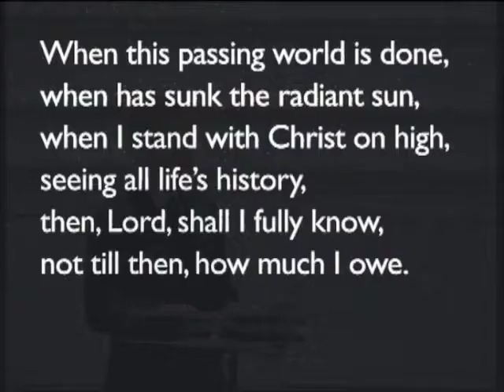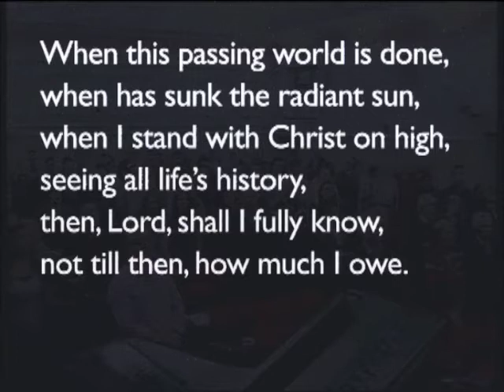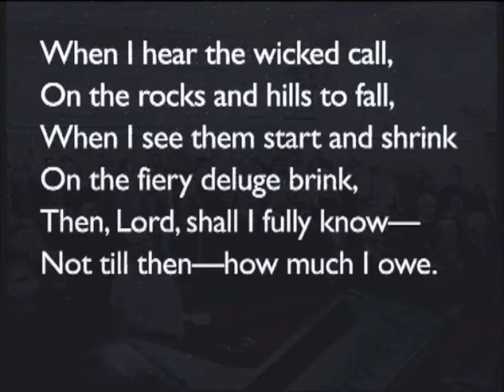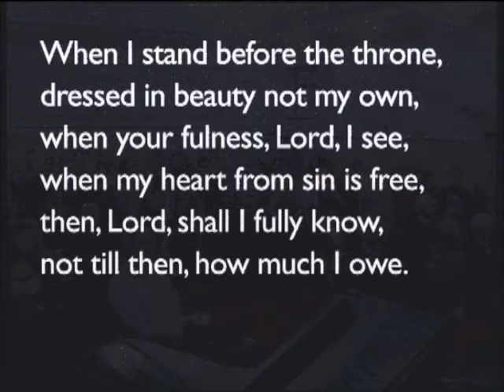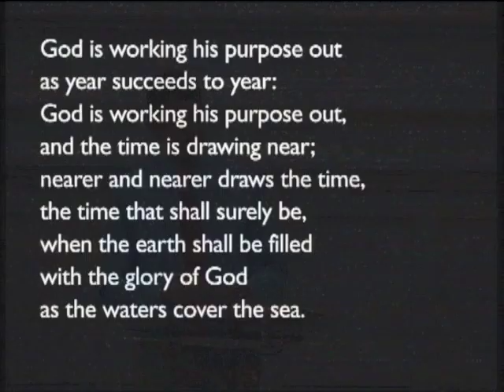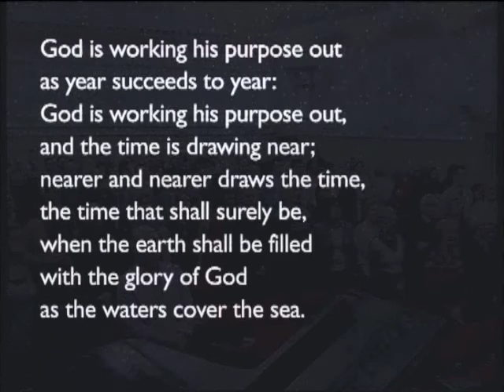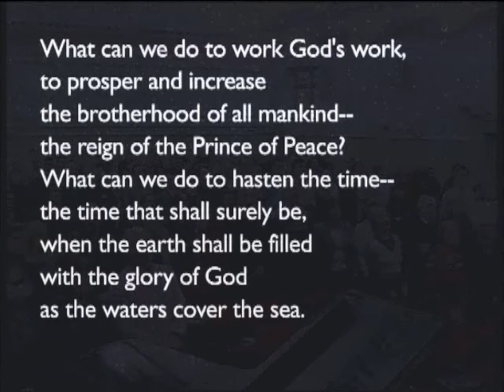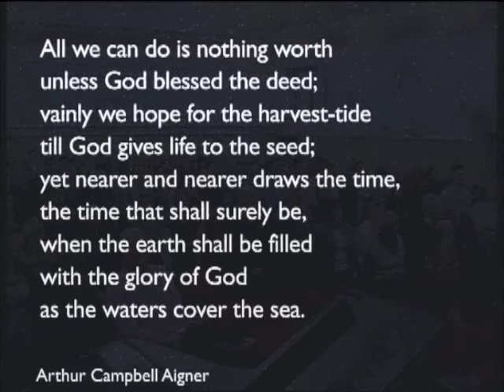170312am - Deuteronomy 7